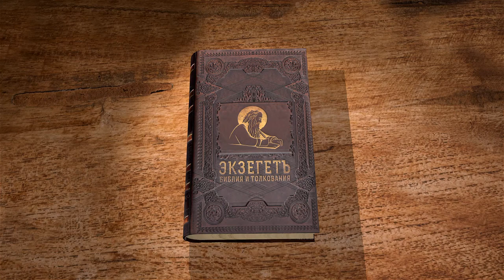Книга пророка Иезекииля. Глава 19. Андрей Десницкий. Ветхий Завет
Новая плачевная песнь о правителях Израиля. Почему выбраны именно такие аллегории?